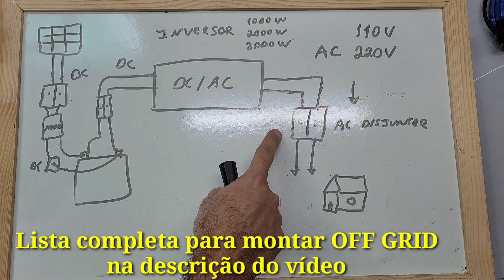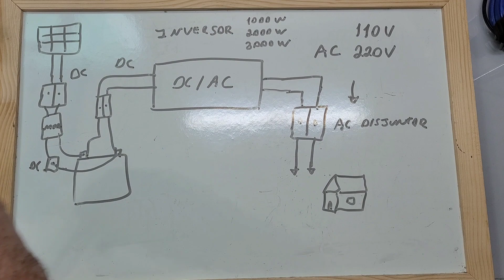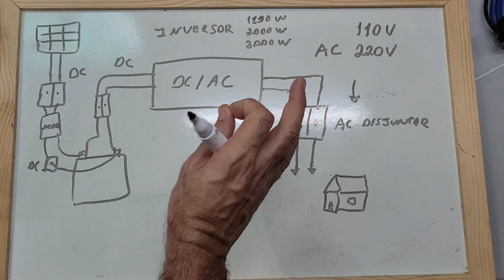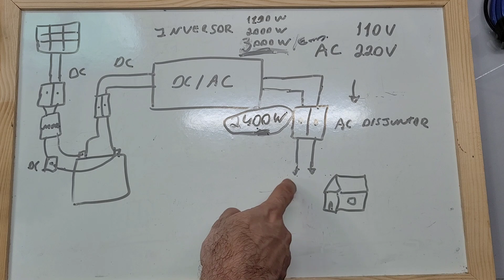Como dimensionar Disjuntor AC na saída do Inversor - Proteção para não Queimar - Energia Solar OFF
Aprenda a dimensionar corretamente e evite a queima de seu inversor - Dimensionamento correto do disjuntor AC no OFF GRID.

4000/8000w LVYUAN 220v - Estoque BRASIL
4000/8000w LVYUAN 110v - Estoque BRASIL